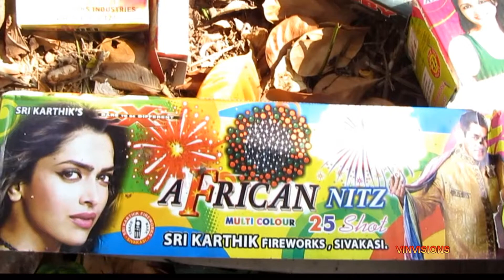crackers testing | crackers video | sky shot testing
This is the video of 25 shots multy colour  sky functions fireworks from sri katthik fireworks sivakasi, this is diffrent one no red colour shell in this video taken in 2013.